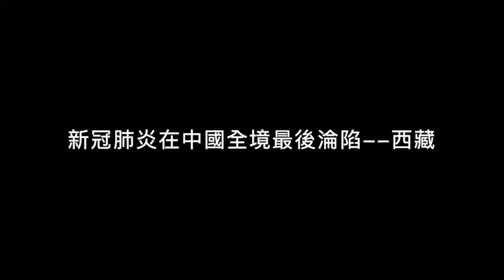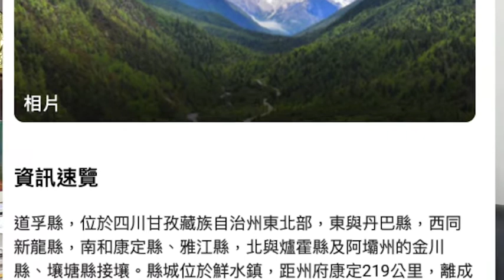逹瓦才仁：最後一塊淨土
在瘟疫蔓延時，西藏成為中國最後一塊淨土。唯一令西藏破功的一個病例是武漢來客。這位武漢「來客」顯然是登上最後一班武漢到拉薩的飛機，逃離武漢封城。而且很明顯他明白自己已經「中招」了，想到拉薩逃生。